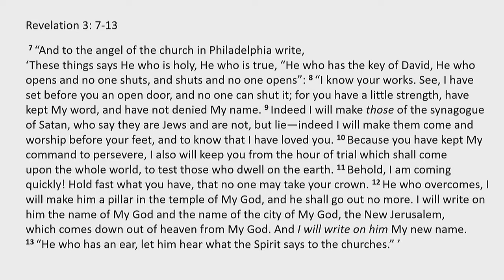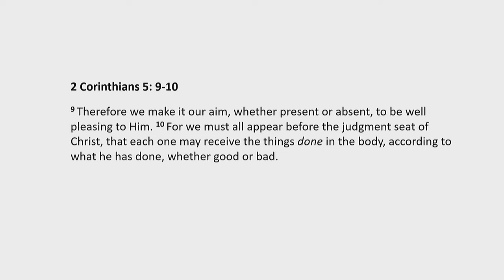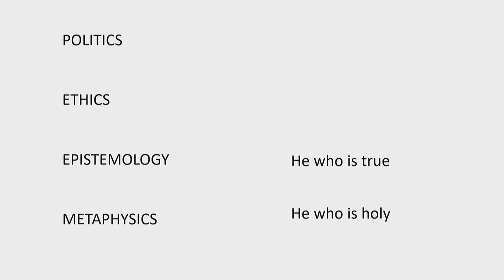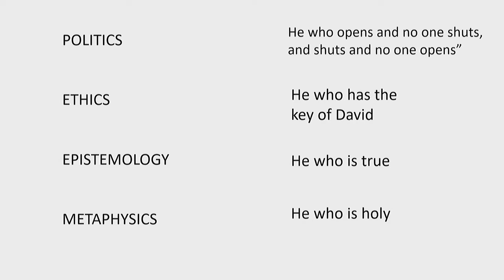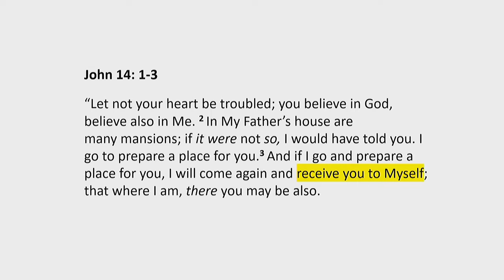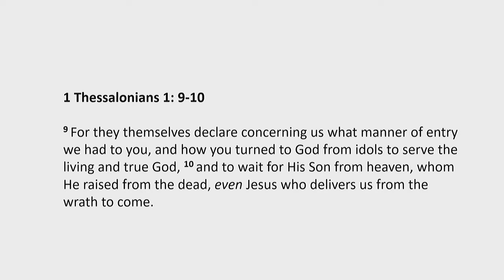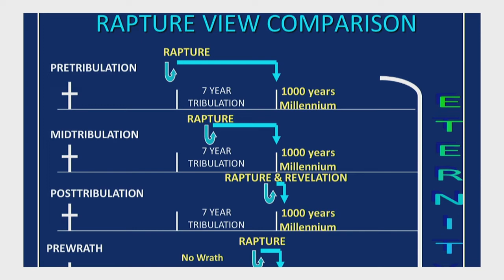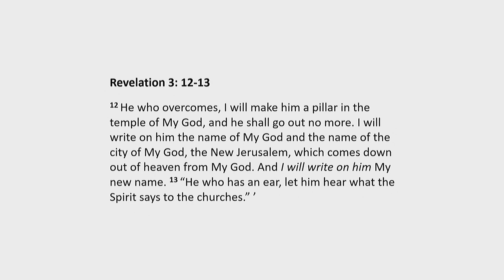Letter to the Church at Philadelphia (Part 2) | 9/18/2022 | Jik Yousefi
Revelation 3:7-13
Jik Yousefi